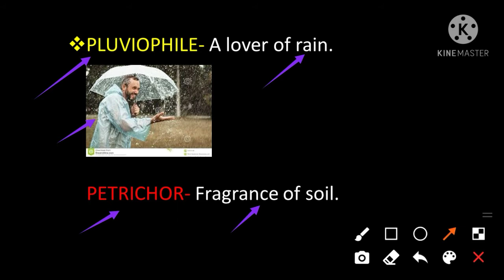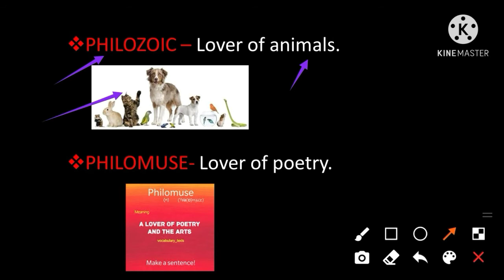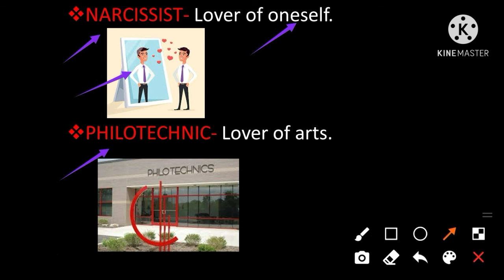Encounter of Phile/Philo (Lover)...@Must watch for SSC (CGL, CHSL, MTS) and other competitive exams.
Hello friends
This is Gaurav Zany and Welcome to the world of vocab.
In this video I tried to cover all imp Philo (Love/supporter) related words which are repeatedly asked in SSC and other competitive exams..

Must watch for SSC exam⤵️

Important Synonyms
Important Antonyms
Important One word substitution
Important Vocab
Most important Vocab for SSC

Covering Maximum words in minimum time.

This video is created by GAURAV ZANY.